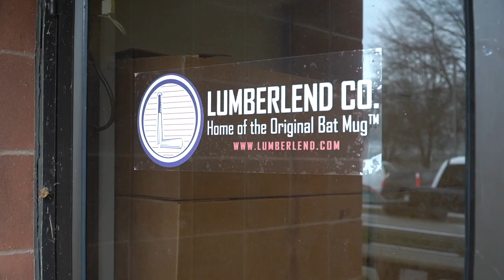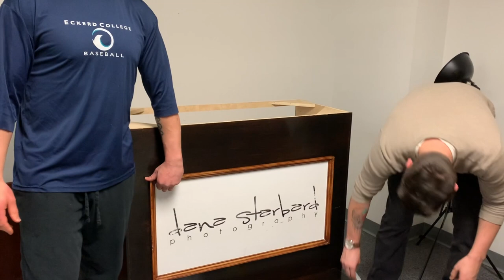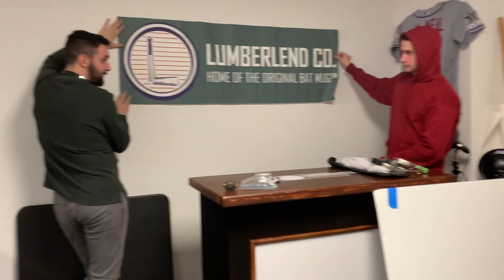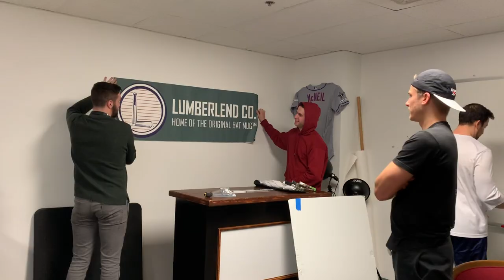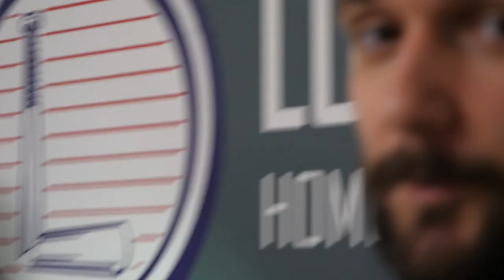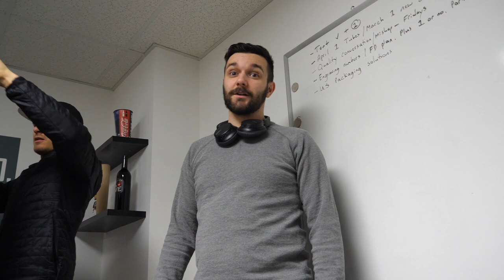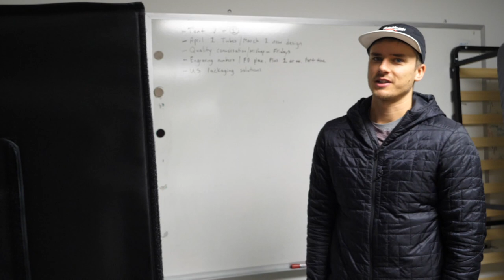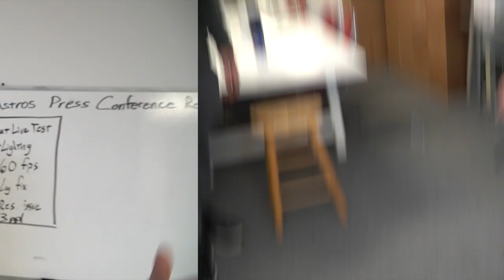BUILDING A SET | In the Clubhouse Ep. 7 | Lumberlend Vlog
The guys build a set for a top secret project. Vinny and Casey get into it (again). Tolin gets a package.